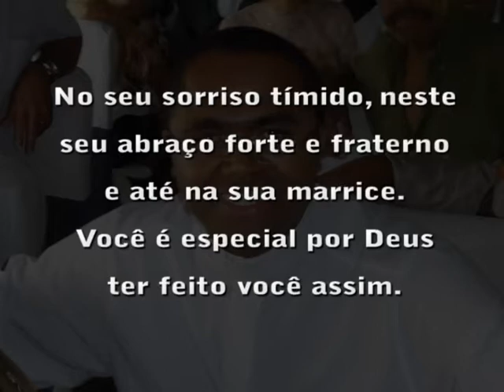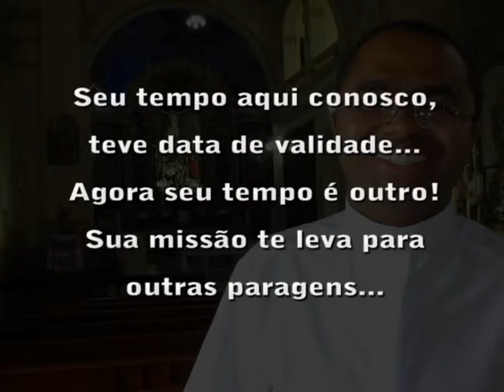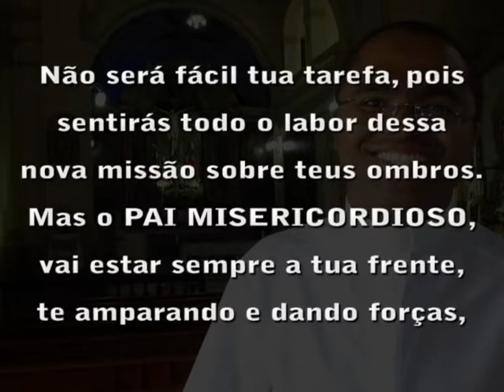Homenagem da Paróquia Nossa Senhora de Fátima ao Padre Vanderlei Alves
Homenagem da Paróquia Nossa Senhora de Fátima em Contagem - MG ao Padre Vanderlei Alves, durante a Missa de Envio.
Pe. Vanderlei, deixa a paróquia e segue para a Missão Rondônia (Itapuã do Oeste - RO).